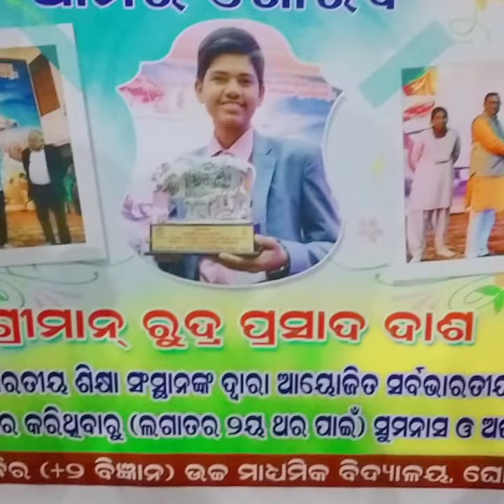ଅଖିଳ ଭାରତୀୟ ସ୍ତରରେ ସରସ୍ବତୀ ଜ୍ଞାନ ମନ୍ଦିର (+୨ ବିଜ୍ଞାନ ) ଉଚ୍ଚ ମାଧ୍ୟମିକ ବିଦ୍ୟାଳୟର ଛାତ୍ରଙ୍କ ସଫଳତା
ଧନ୍ୟବାଦ।

ସମ୍ବାଦ

ଚଳିତ ବର୍ଷ ଆମ +୨ ବିଜ୍ଞାନ ସରସ୍ବତୀ ଶିଶୁ ଜ୍ଞାନ ମନ୍ଦିରର ବିଜ୍ଞାନ ବିଭାଗ ଛାତ୍ର ଶ୍ରୀମାନ ରୁଦ୍ର ପ୍ରସାଦ ଦାଶ ବିଦ୍ୟା ଭାରତୀ ଅଖିଳ ଭାରତୀୟ ଶିକ୍ଷା ସଂସ୍ଥାନ ତରଫରୁ ମଥୁରା ଠାରେ ଆୟୋଜିତ ଅଖିଳ ଭାରତୀୟ ସଂସ୍କୃତି ମହୋତ୍ସବର ତତ୍କାଳିକ ଭାଷଣ (ତରୁଣ ବର୍ଗ)ରେ ସର୍ବ ଭାରତୀୟ ସ୍ତରରେ ପ୍ରଥମ ହୋଇ ବିଦ୍ୟାଳୟର ଗୌରବକୁ ବୃଦ୍ଧି କରିଛନ୍ତି।ଶେଷ ପର୍ଯ୍ୟାୟରେ 'ପର୍ଯ୍ୟଟନ କ୍ଷେତ୍ରରେ ସ୍ୱଚ୍ଛତା ଓ ଆବର୍ଜନା' ସନ୍ଦର୍ଭରେ ନିଜ ବଳିଷ୍ଠ ତତ୍କାଳିକ ଭାଷଣ ପ୍ରଦାନ କରି ସେ ଉପସ୍ଥିତ ସମସ୍ତଙ୍କୁ ମନ୍ତ୍ରମୁଗ୍ଧ କରିବା ସହ ଶ୍ରେଷ୍ଠ ପ୍ରତିଭାଗୀ ଘୋଷିତ ହୋଇଥିଲେ।ବିଦ୍ୟାଳୟ ସ୍ତରରୁ ସଂକୁଳ, ବିଭାଗ, ସଂଭାଗ, ପ୍ରାନ୍ତ,କ୍ଷେତ୍ର ଓ ସର୍ବପରେ ଅଖିଳ ଭାରତୀୟ ସ୍ତରକୁ ଉନ୍ନୀତ ହୋଇ ଶେଷରେ ସେ ଏହି ସମ୍ମାନ ହାସିଲ କରିଛନ୍ତି।ଗତ ବର୍ଷ ମଧ୍ୟ ରୁଦ୍ର ଭାଈ ଅଖିଳ ଭାରତ ସ୍ତରରେ ସେହି ସମାନ ପୁରସ୍କାର ଲାଭ କରି ବିଦ୍ୟାଳୟର ଉତ୍କର୍ଷତା ବୃଦ୍ଧି କରିଥିଲେ। ପୁରୀ ରେଳଷ୍ଟେସନ ନିକଟରେ ବିଦ୍ୟାଳୟ ପରିଚଳନା ସମିତିର ସଭାପତି ଶ୍ରୀଯୁକ୍ତ ଅଭିମନ୍ୟୁ ଭୂୟାଁ ,ଶିଶୁ ବିଦ୍ୟାମନ୍ଦିରର ପ୍ରଧାନ ଆଚାର୍ଯ୍ୟ ଶ୍ରୀଯୁକ୍ତ ଅରବିନ୍ଦ ଦାସ ସମେତ ଆଚାର୍ଯ୍ୟ ଆଚାର୍ଯ୍ୟା ମାନଙ୍କ ଦ୍ୱାରା ରୁଦ୍ର ଭାଈଙ୍କୁ ଫୁଲତୋଡା ଓ ଉତ୍ତରୀୟ ପ୍ରଦାନ କରି ସ୍ୱାଗତ ସମ୍ବର୍ଦ୍ଧନା କରାଯାଇଥିଲା। ତାଙ୍କର ଏହି ସଫଳତାର ଶ୍ରେୟ ସେ ବିଦ୍ୟାଳୟର ସମସ୍ତ ଆଚାର୍ଯ୍ୟ ଆଚାର୍ଯ୍ୟା ସମେତ ନିଜ ପିତା ନେତ୍ରାନନ୍ଦ ଦାଶ ଓ ମାତା ସୁହିତା ଦାଶଙ୍କୁ ଦେଇଛନ୍ତି। ତାଙ୍କ ଅକ୍ଲାନ୍ତ ପ୍ରଚେଷ୍ଟା ସହ ଗୁରୁଜନଙ୍କ ଆଶୀର୍ବାଦ ତାଙ୍କୁ ଏହି ସ୍ତରକୁ ଆଣିଦେଇଛି ବୋଲି ସେ କହିଛନ୍ତି।